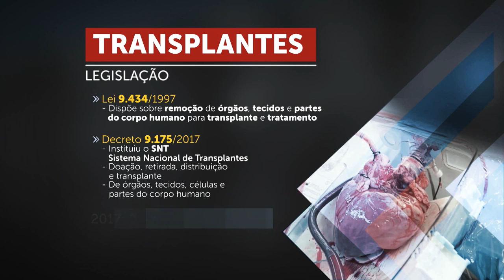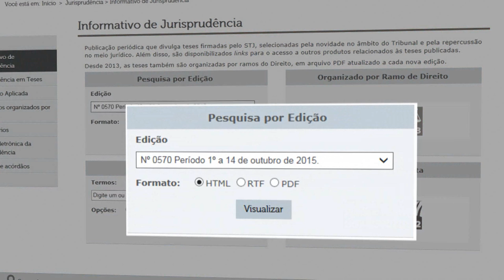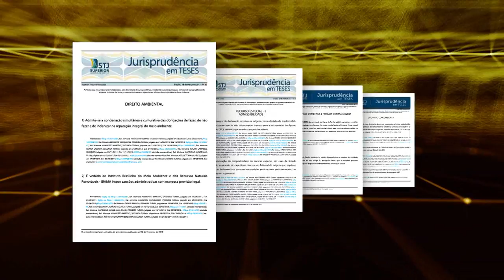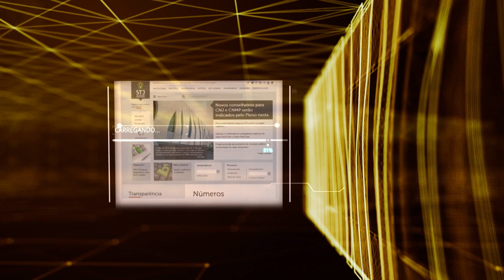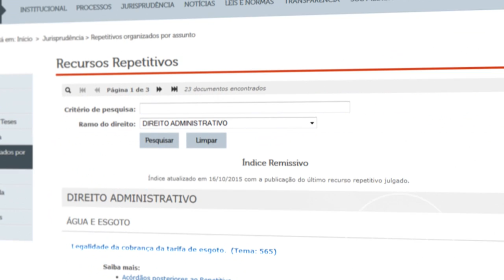STJ Cidadão #46 - Transplante (23/08/2018)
O programa desta semana vai abordar de que os planos de saúde e o sistema único de saúde se responsabilizam pelos transplantes no Brasil, que é o segundo país do mundo em quantidade absoluta desse tipo de procedimento. A lei 9434 de 1997 regulamenta a remoção de órgãos, tecidos e partes do corpo humano, e na última alteração na norma, por meio do decreto 9.175 de 2017, foi instituído o sistema nacional de transplantes, o SNT.
No Brasil é proibido o comércio de órgãos. No programa vamos mostrar que  tem gente que tenta lucrar com o desespero e sofrimento de famílias que buscam um transplante para um ente querido. Em algumas situações acabam acontecendo o tráfico de partes vitais do corpo humano, fraudes na fila de transplante, entre outros delitos. Como esses crimes tem sido evitados e julgados?
Também vamos contar como funciona a fila única de transplante de órgãos, o que diz a lei e como fazer para doar medula, por exemplo.
O STJ Cidadão vai ao ar na TV Justiça, inédito, toda quinta-feira às 21 horas.